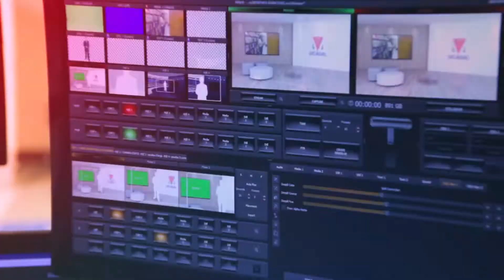TESTIMONIO ALUMNA LIC. EN PERIODISMO - LARA NEIRA